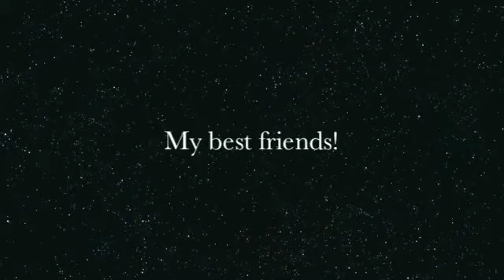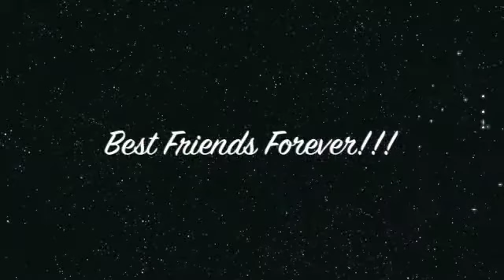My Best Friends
A Slideshow I created to honor all my besties, and some close friends!! You're all awesome and I love you all!!!

~Tasha x3